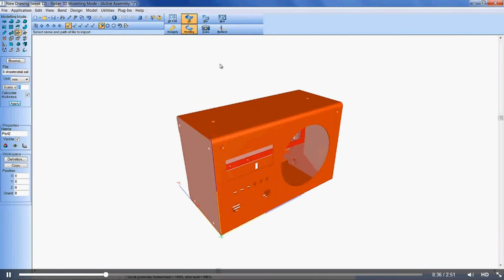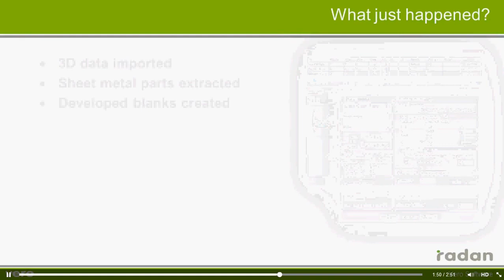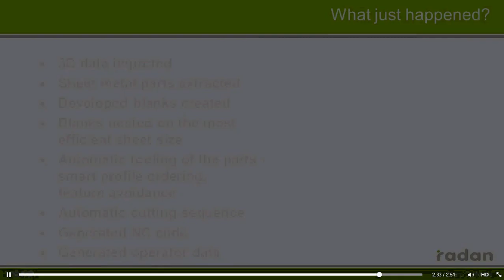2014rad3D to NC